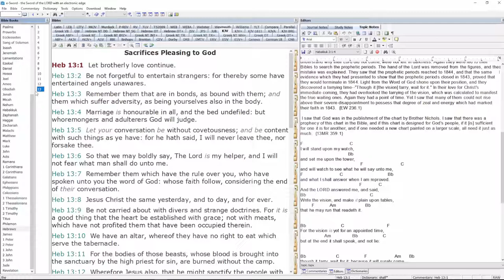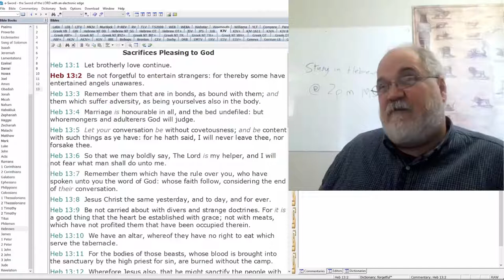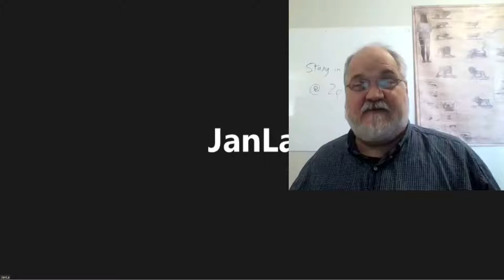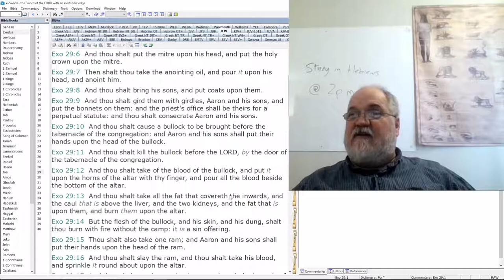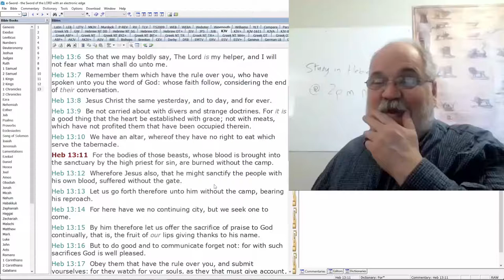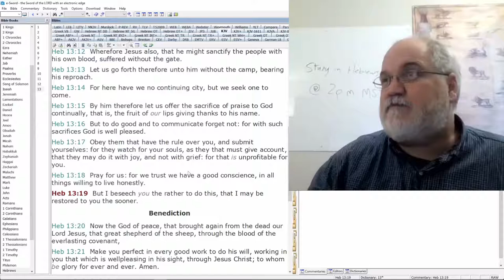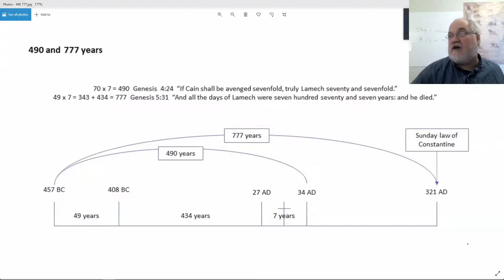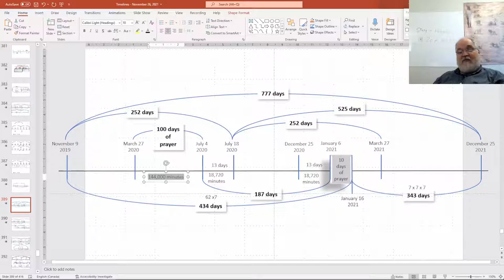2021 12 25 1400 Hebrews 13 - Theodore Turner